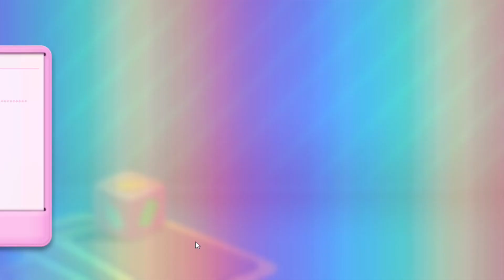Candy Crush Soda Saga Level 8279 To 8281